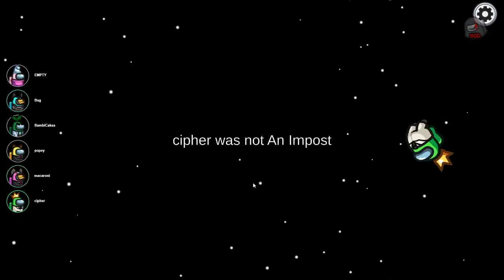Proximity chat Impostor WIN!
A basic video except with my voice in it..